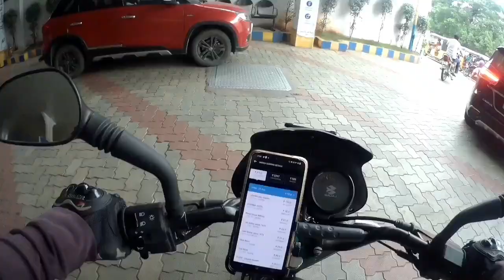1Km Paidal Jana Pada Delivery Ke Liye🤬 Sunday Full Day Live Earnings💲@swiggydeliverypartners3096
My MotoVlogging Setup👇

My Camera 📷
My Mic 🎤

My Helmet

My Mask